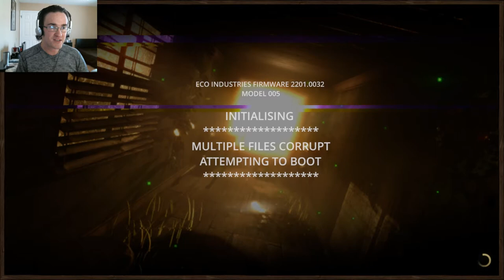Stay In The Light ! Tyler: Model 005 Episode 01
Today I'll be playing a puzzle platform as Tyler, a witty and intriguing little Robot.